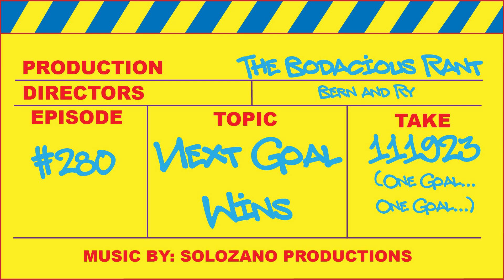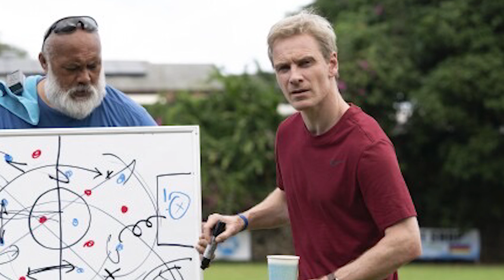Next Goal Wins - Movie Review | Taika Waititi Back To Form?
After winning an Oscar, and following It up with a divisive Marvel movie, Take Waititi goes back to indie filmmaking with his latest release Next Goal Wins. Does his comedic take on the underdog sports movie prove that the filmmaker still has the Midas touch, or does it continue the trend of movies that don't match up to his earlier work?